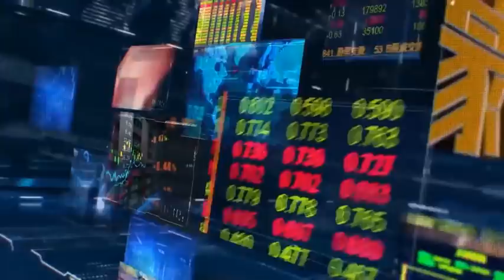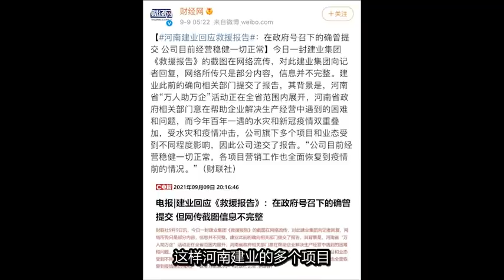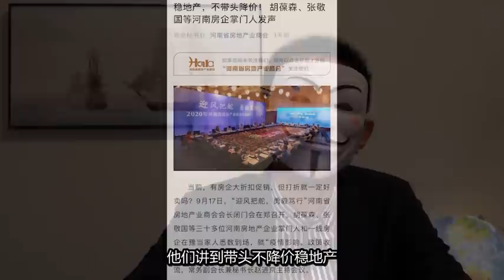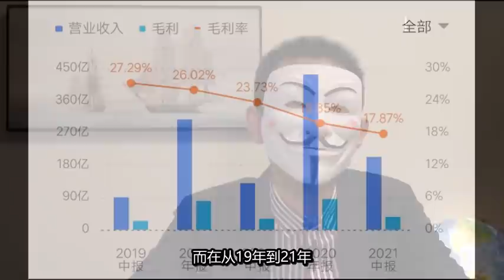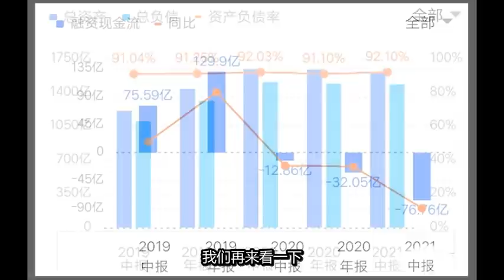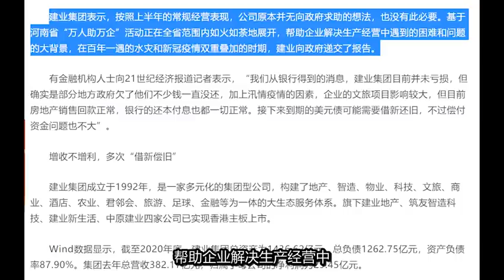河南地产龙头建业“求救信”流出；激进扩张是主因